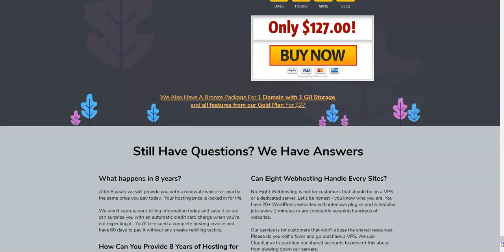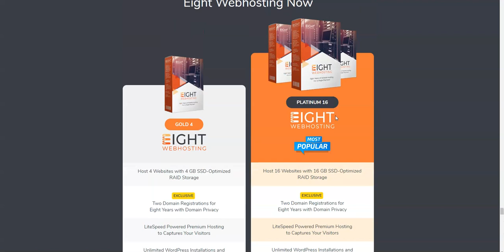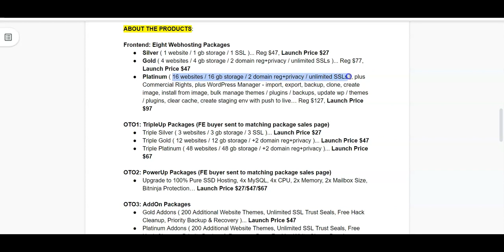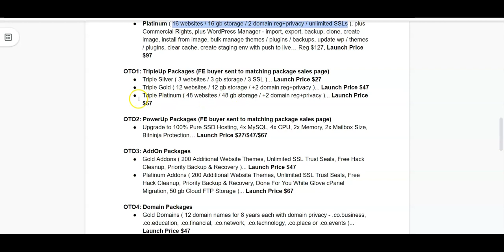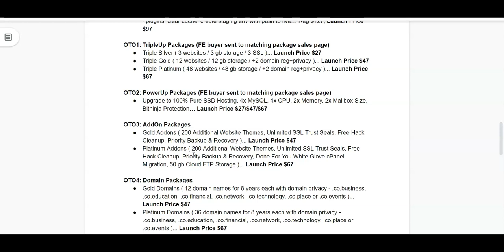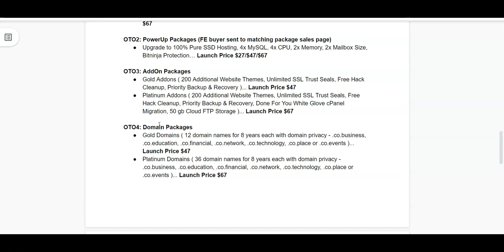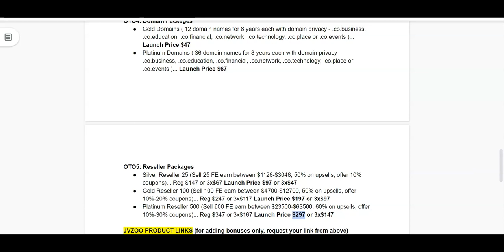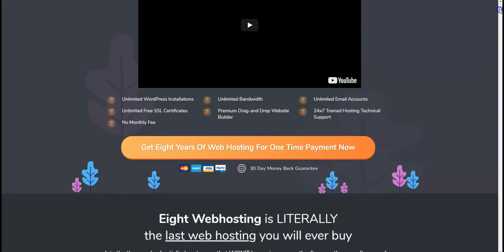Eight Webhosting | Eight Webhosting Review | Eight Webhosting $15 OFF DISCOUNT COUPON CODE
Use this eight webhosting discount coupon code to get $15 OFF - eightsave15

Frontend: Eight Webhosting Packages

Silver ( 1 website / 1 gb storage / 1 SSL )... Reg $47, Launch Price $27
Gold ( 4 websites / 4 gb storage / 2 domain reg+privacy / unlimited SSLs )... Reg $77, Launch Price $47

OTO1: TripleUp Packages

Triple Silver ( 3 websites / 3 gb storage / 3 SSL )... Launch Price $27
Triple Gold ( 12 websites / 12 gb storage / +2 domain reg+privacy )... Launch Price $47
Triple Platinum ( 48 websites / 48 gb storage / +2 domain reg+privacy )... Launch Price $67

OTO2: PowerUp Packages

Upgrade to 100% Pure SSD Hosting, 4x MySQL, 4x CPU, 2x Memory, 2x Mailbox Size, Bitninja Protection… Launch Price $27/$47/$67

OTO3: AddOn Packages

Gold Addons ( 200 Additional Website Themes, Unlimited SSL Trust Seals, Free Hack Cleanup, Priority Backup & Recovery )... Launch Price $47
Platinum Addons ( 200 Additional Website Themes, Unlimited SSL Trust Seals, Free Hack Cleanup, Priority Backup & Recovery, Done For You White Glove cPanel Migration, 50 gb Cloud FTP Storage )... Launch Price $67

OTO4: Domain Packages

Gold Domains ( 12 domain names for 8 years each with domain privacy - .co.business, .co.education, .co.financial, .co.network, .co.technology, .co.place or .co.events )... Launch Price $47
Platinum Domains ( 36 domain names for 8 years each with domain privacy - .co.business, .co.education, .co.financial, .co.network, .co.technology, .co.place or .co.events )... Launch Price $67

OTO5: Reseller Packages

Silver Reseller 25 (Sell 25 FE earn between $1128-$3048, 50% on upsells, offer 10% coupons)... Reg $147 or 3x$67 Launch Price $97 or 3x$47
Gold Reseller 100 (Sell 100 FE earn between $4700-$12700, 50% on upsells, offer 10%-20% coupons)... Reg $247 or 3x$117 Launch Price $197 or 3x$97
Platinum Reseller 500
(Sell 500 FE earn between $23500-$63500,
 60% on upsells, offer 10%-30% coupons)...
Reg $347 or 3x$167  Launch Price $297 or 3x$147

Exclusive Eight Webhosting Bonuses for you.

Bonus # 1 - 13 Done for You Money Making Campaigns

Bonus # 2 - How to Build Buyer's List

Bonus # 3 - Great Alternative to ClickFunnels

Bonus # 4 - Turn Your Gmail Into an Autoresponder

Bonus # 5 - Six Figure E-commerce Formula

Bonus # 6 - Banking with Bonuses

Bonus # 7 - Capture Page Mastery

Bonus # 8 - The Fortune In The Follow Up

Bonus # 9 - Urgency Suites Pro Software for Scarcity Timer

Bonus # 10 - Adwords Re-Targeting Tutorial

Bonus # 11 - Get 90% Off Your Adwords Spend

Bonus # 12 - Jono's Bing Ads Course

Bonus # 13 - How To Explode Your YouTube Channel

Bonus # 14 - How to Write Headlines that Sell

Bonus # 15 - How to get Instagram Traffic Fast - The Fuego Multiplier

Bonus # 16 - How to Build a Wordpress Site

Bonus # 17 - $100 Per Day From Your Phone

Bonus # 18 - $2000 in 20 mins from FB groups

Bonus # 19 - $100 Per Day with FREE Traffic

Bonus # 20 - Effective Facebook Advertising

Bonus # 21 - Facebook Monetization Strategy

If you have any questions let me know on FB